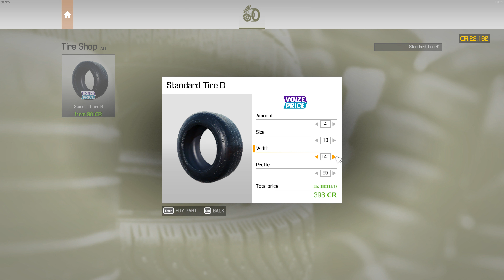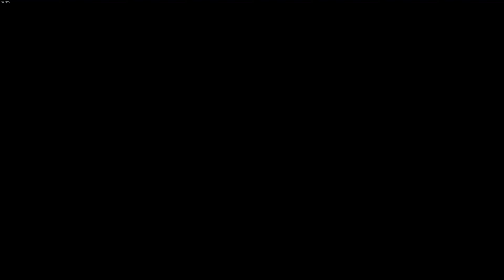Car Mechanic Simulator 2021 - Walkthrough Game - Part 6/12 (4K 60FPS) No Commentary